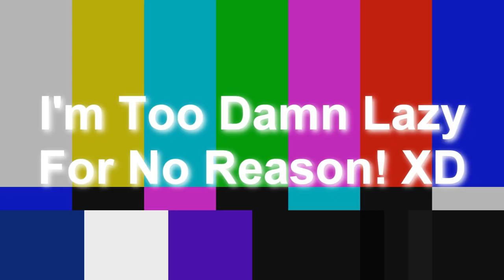AVCO Embassy Pictures Logo Bloopers Episode 20: The Nightmare Randomness (Season 2 Finale) (Part 6)